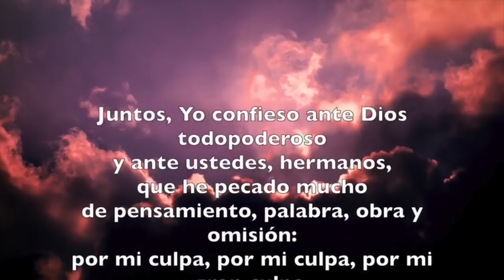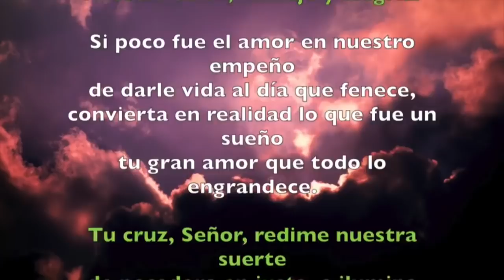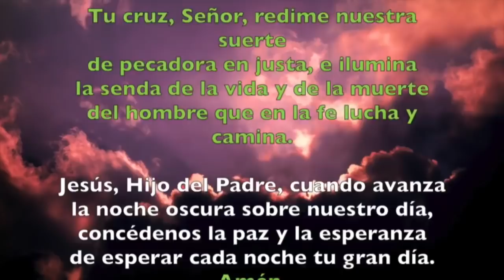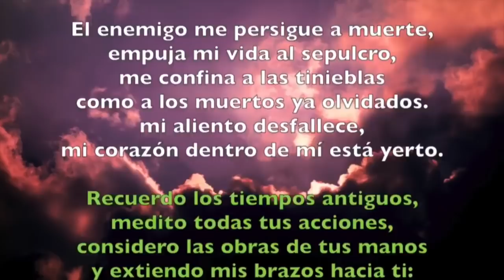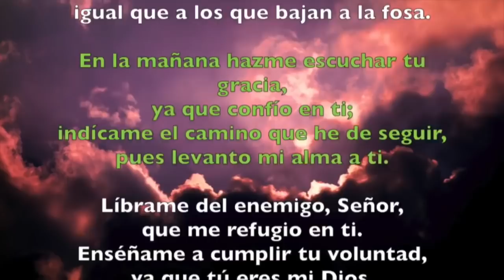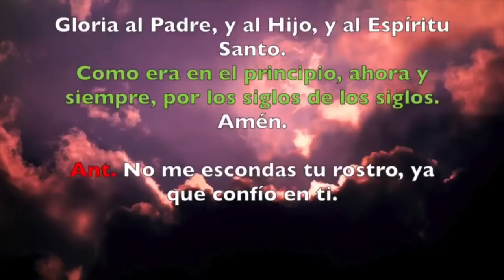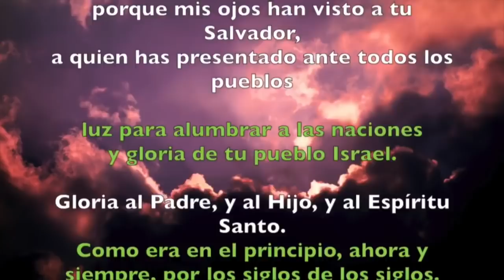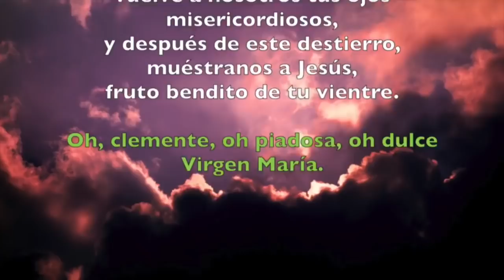Oración de la noche (Completas), MARTES 12 DE MARZO 2019 | Padre Sam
Liturgia de las Horas, Martes 12 de Marzo 2019.